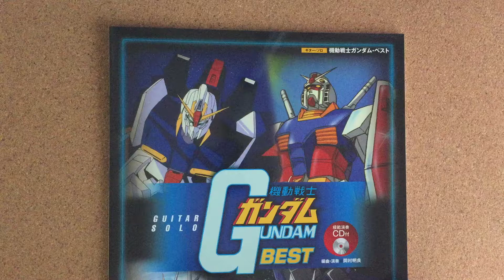Sold out:Anime: Mobile Suit Gundam Best Selection Easy for Guitar Solo Sheet Music Book Score Book